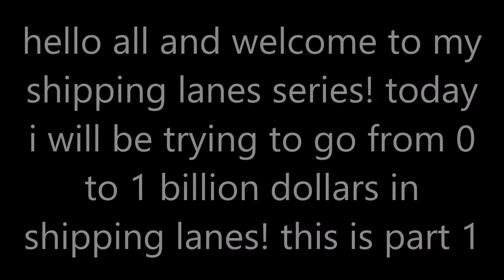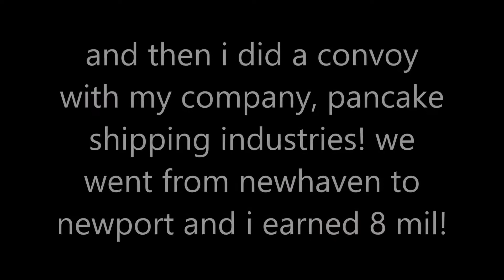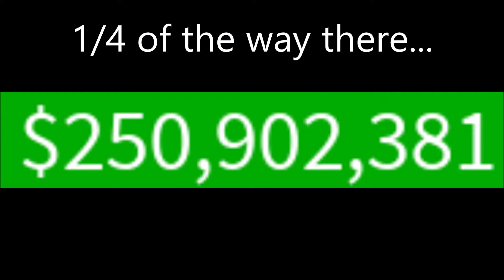From 0 to 1 billion in Shipping Lanes! (Part 1) 250 million / 1 billion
Today I spent 10 hours grinding in Shipping Lanes to try and get 1 billion dollars! This is part 1, I got 250 million this episode
Also join Pancake Shipping Industries lol